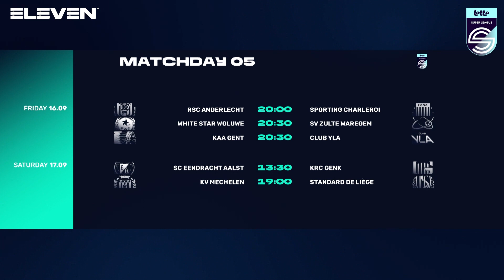LottoSL​​​​​​​​​​ | Round-up speeldag 4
Bekijk wedstrijdbeelden en reacties van de duels van de vierde speeldag in de Lotto Super League 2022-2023. Eleven Sports zendt dit programma elke maandag uit op televisie en ook voor de live verslaggeving van de wedstrijden zit je bij Eleven Sports op de eerste rij.